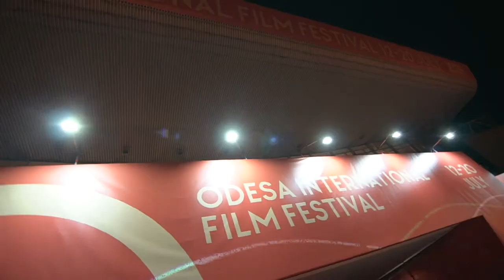Lazer show at the OIFF19